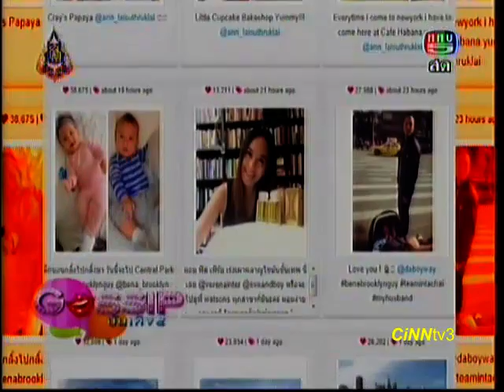พ่อแม่ดารา เห่อลูก ขยันอัพขึ้น IG